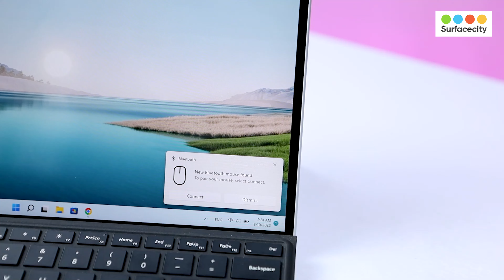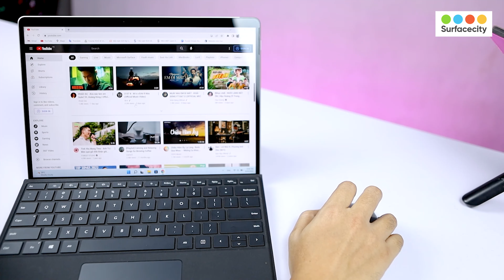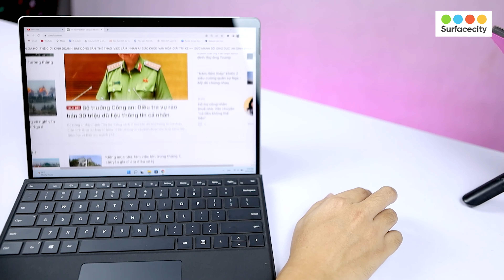Chuột không dây xịn nhất cho Surface - Microsoft Mouse Arc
Tham gia ngay Group Yêu Surface để giao lưu và chia sẻ kinh nghiệm sử dụng những chiếc máy tính Surface nhé. Link Group
Surfacecity.vn - Hệ thống bán lẻ Surface, Phụ kiện Microsoft chính hãng
- Hà Nội: Số 16 Yên Lãng, Đống Đa, Hà Nội
- TP. Hồ Chí Minh: 92 Tam Đảo, Phường 14, Quận 10